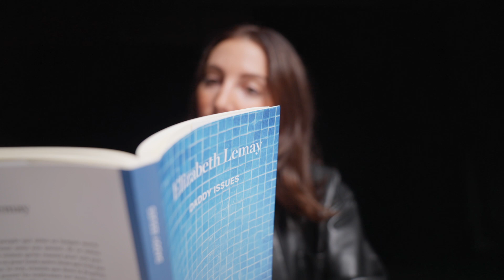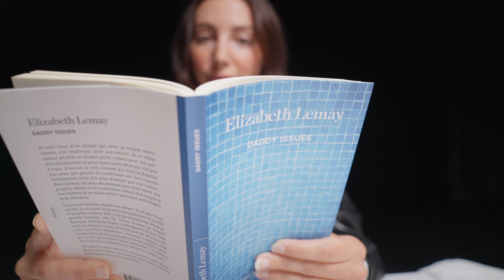Elizabeth Lemay présente Daddy Issues